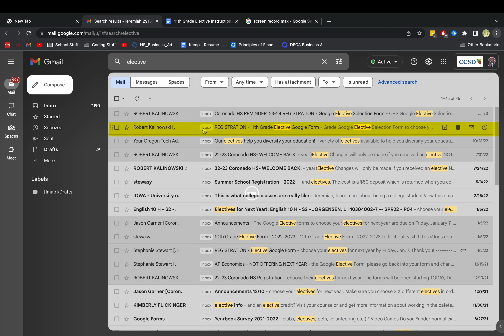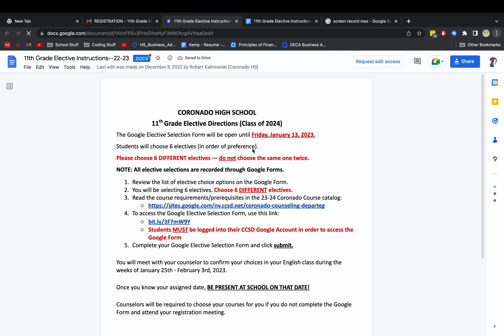1.10.23 🙊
happy day